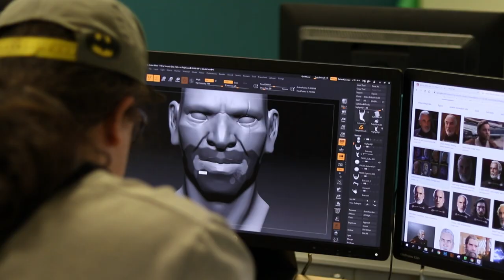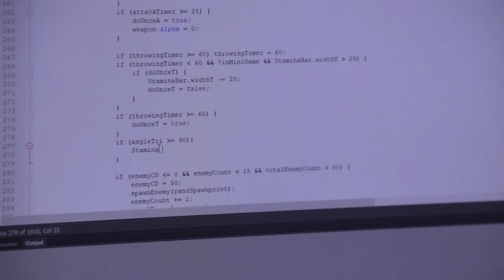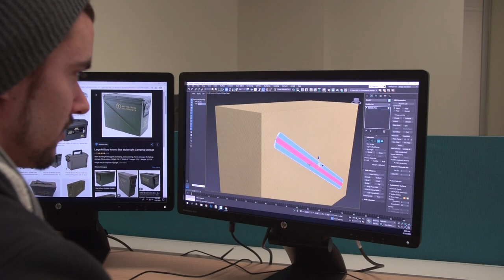Program Spotlight: Digital Animation and Game Design